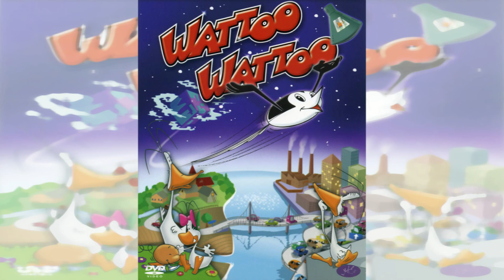Générique - Wattoo Wattoo - HQ - HD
Que de souvenirs!! Le coffret est dispo et pour un prix très modique.